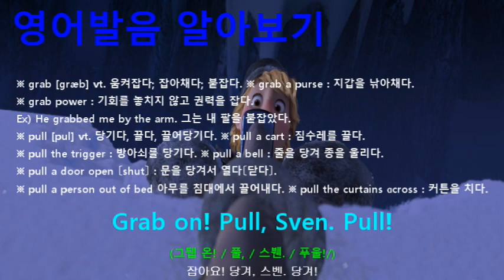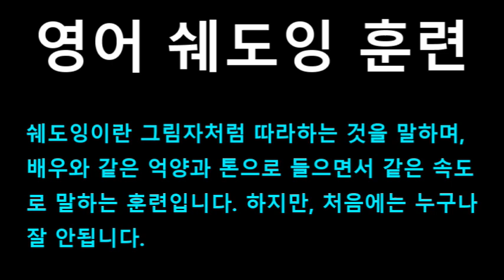[영어쉐도잉] 겨울왕국 (Frozen I) #503 - Uh-oh. No. No. Ah! no, no, no, no, no, no, no!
#498 : Duck! // Ow! You almost set me on fire! // But I didn’t.
#499 : Get ready to jump, Sven!
#500 : You don’t tell him what to do.
#501 : Hey! // I do! Jump, Sven!
#502 : But I just paid it off.
#503 : Uh-oh. No. No. Ah! no, no, no, no, no, no, no!
#504 : Grab on! Pull, Sven. Pull!